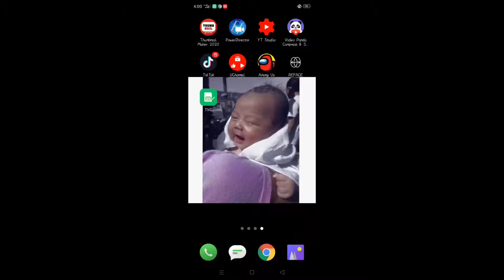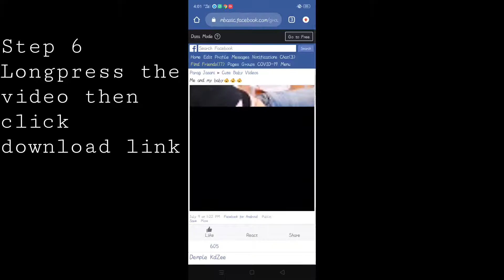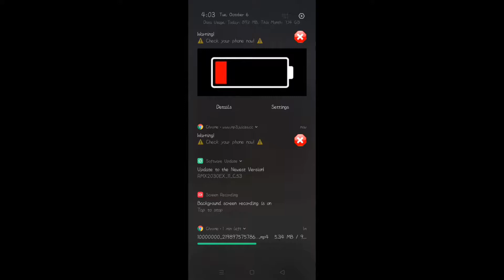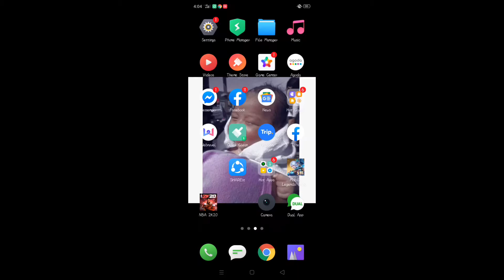HOW TO DOWNLOAD FACEBOOK VIDEOS WITHOUT USING ANY APPLICATION || Jonimee Tabunaway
Aloha Pepz!

Welcome to my Ameezing channel!

In this ameezing video I will teach you how to download Facebook videos without using any application 😊.

ALOHA!